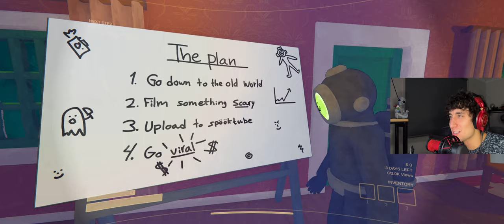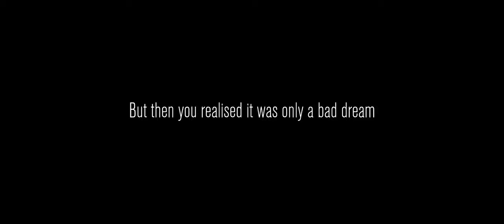This is how you go VIRAL in CONTENT WARNING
If you want to go viral in CONTENT WARNING, watch this video where my friends show me the ways to fame! Learn the secrets to creating share-worthy content.